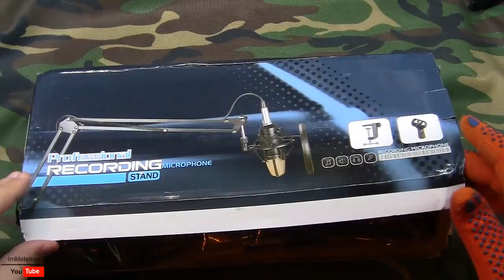Распаковочкинг - ПАУК 0_0 !! АХТУНГ!!!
Паук для микрофона, это держатель который поглощает амортизацию которая мешает при записи. С ним ваша запись станет гораздо чище. Вещь нужная, для тех кто пишет и пишет много.

Поддержать автора материально можно зачислив любую сумму на эти кошельки.
Яндекс Деньги: 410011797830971 | Webmoney: R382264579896 или Z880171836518

ImMetatron (Олег Гром)